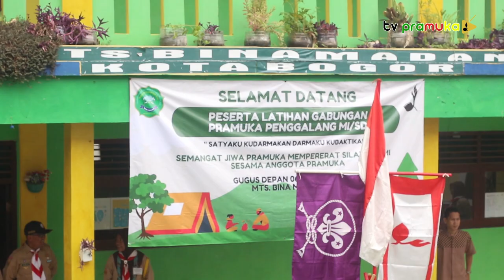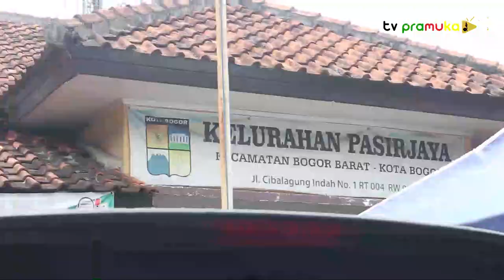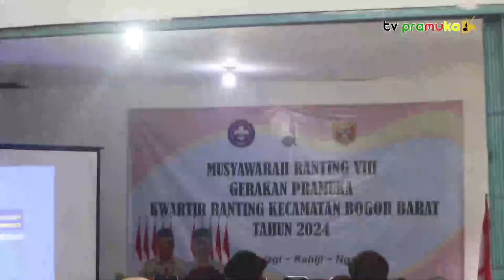[SalamPramuka] Edisi Sabtu 16 Maret 2024